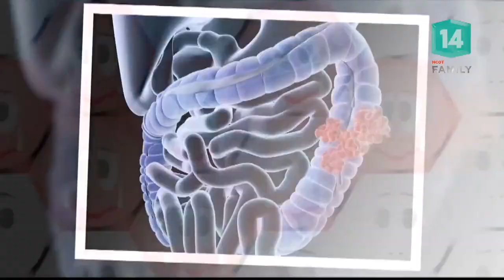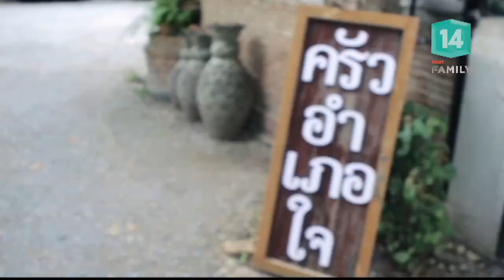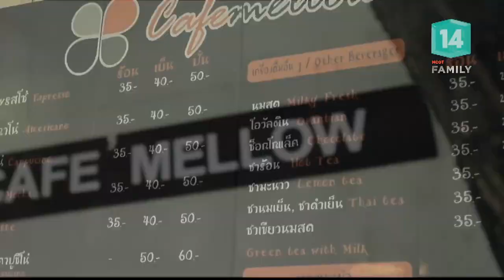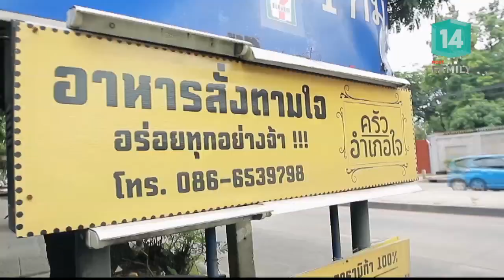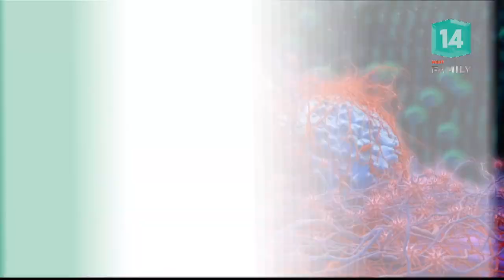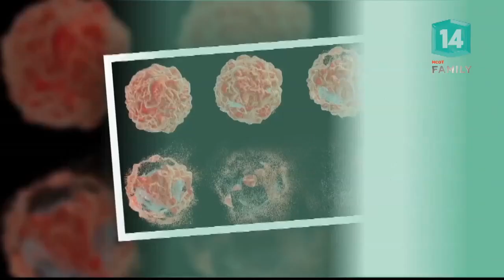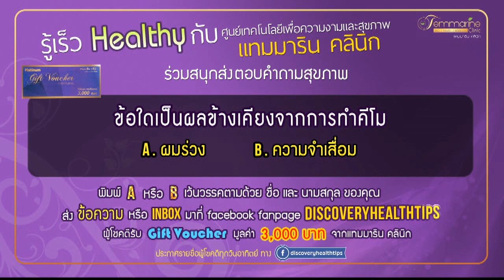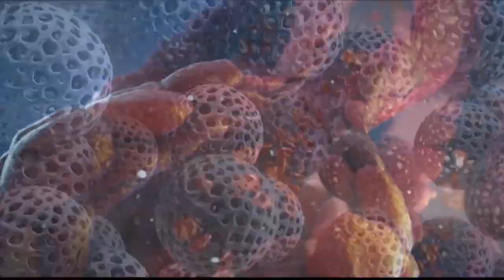วิธีทำเมนู กุ้งราดซอสมะขาม (27 ส.ค.61) DISCOVERY HEALTH TIPS | MCOT Family 14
DISCOVERY HEALTH TIPS |27ส.ค.61 OnAir

Healthy Wealthy - วิธีทำเมนู กุ้งราดซอสมะขาม, Health Talk - มะเร็งลำไส้สมควรรักษาด้วยการผ่าตัดหรือไม่, Health Tips - ผลข้างเคียงจากการทำคีโม